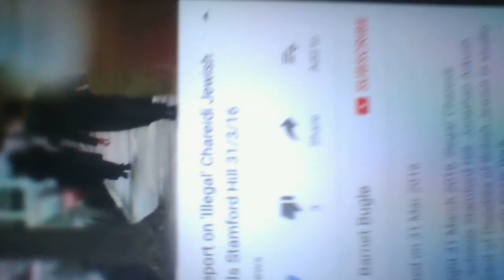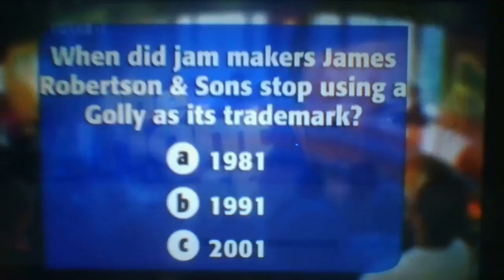WIN 20180203 13 21 54 Pro